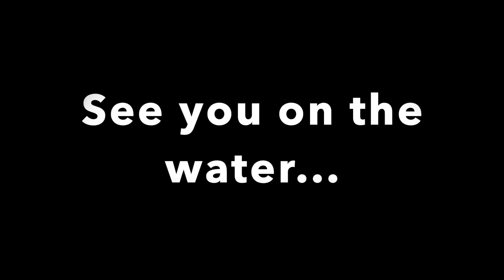Easy Day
Nice Sunday Paddle to the Sand Bar.